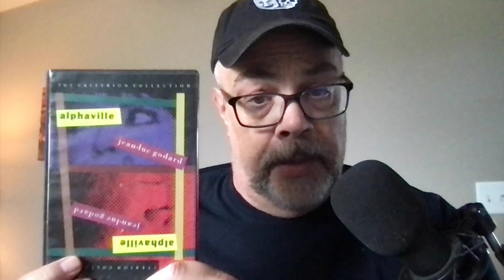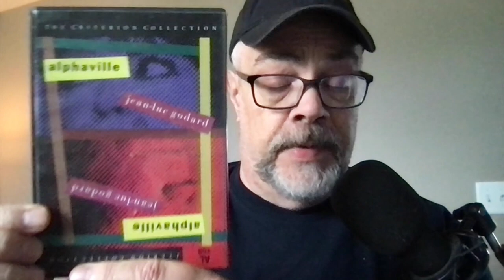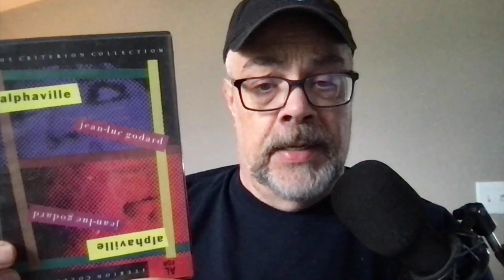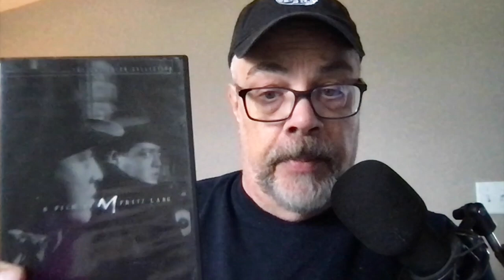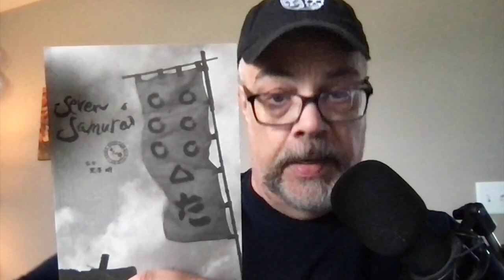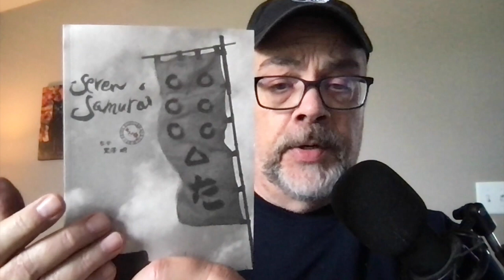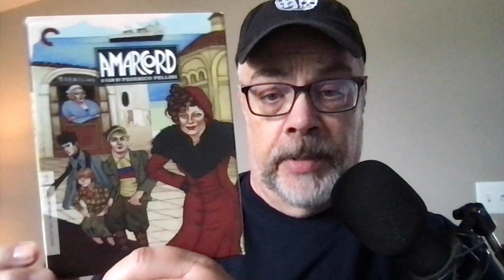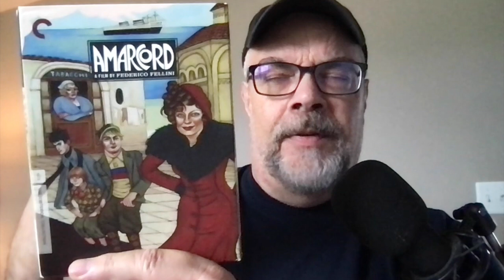7 Foreign Film Suggestions to Enrich You or Confuse you (A Horse, Monkeys, and a Peacock)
In the previous episode, I mentioned some Foreign films that were worth checking out. In this video version - I expand on the topic and make a few recommendations of films you should check out or stream or whatever means you have. Films by Fellini, Godard, Kurosawa and Herzog.

0:00 Intro
01:50 ►Alphaville by Jean-luc Godard
03:15 ►Aguirre, the Wrath of God - Werner Herzog
03:55 ►Yojimbo - Akira Kurosawa
04:53 ►M - Fritz Lang
05:50 ►Seven Samurai - Akira Kurosawa
06:30 ►8 1/2 - Frederico Fellini
07:25 ►Amarcord -Federico Fellini
▶️ Tips
▶️ Books by Lee Mueller
►Street Ends No Outlet
►Idle Essence tales of Marvin
►Actor's Guide

Books
►Actor's Guide